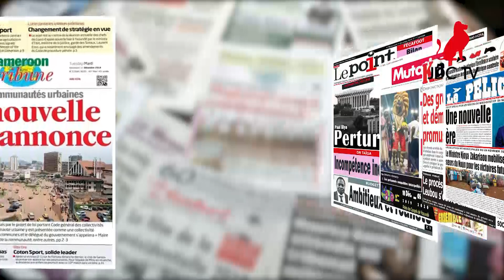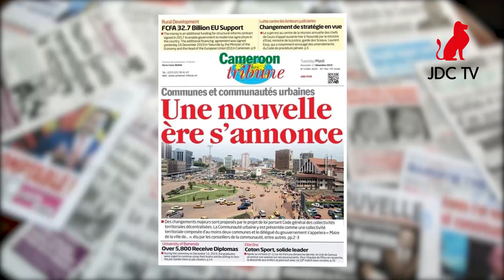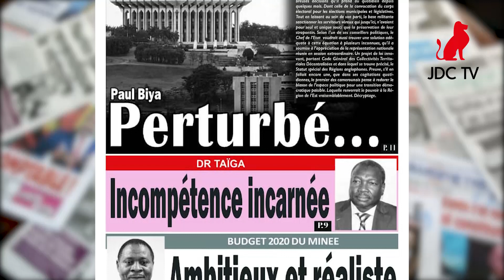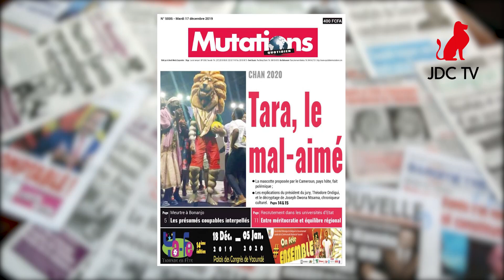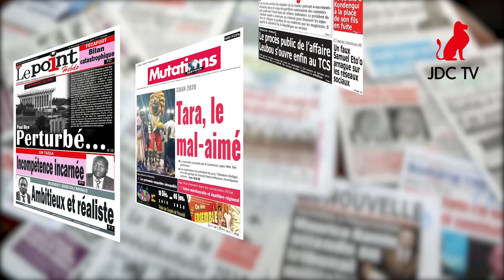REVUE DE PRESSE CAMEROUNAISE DU 17 DECEMBRE 2019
Au menu des manchettes de la presse au Cameroun ce jour, essentiellement la suite des analyses après le dépôt du projet de loi portant sur le code général des collectivités territoriales décentralisées et le statut spécial des régions dites anglophones.